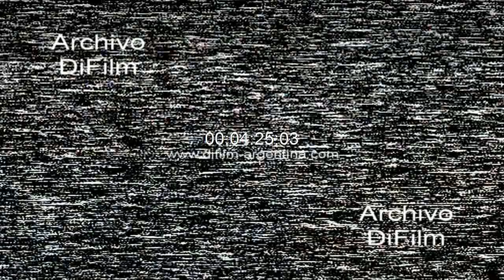Paola Krum - Victoria Onetto visitan el Mar del Plata Aquarium 1994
Mar del Plata: Imagen de las actrices Paola Krum y Victoria Onetto entre el publico disfrutando de un show en el Aquarium de Mar del Plata. Imagen cara de niño con sus padres. Show de mimo con dos mujeres. Imagen de Silvia Fernandez Barrio entre el publico. Show con lobos marinos. Desfile banda musical de mujeres.
Fecha: 1994
Duración: 4 minutos 25 segundos
UC-0739